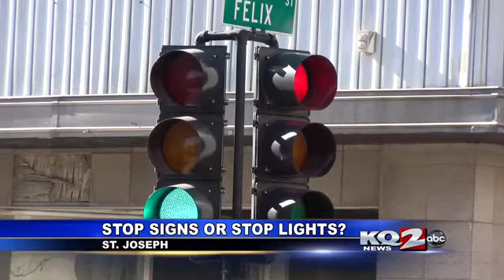Traffic Commission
The Traffic Commission meets to discuss whether stop signs or stop lights are a better fit for the traffic in downtown Saint Joseph.